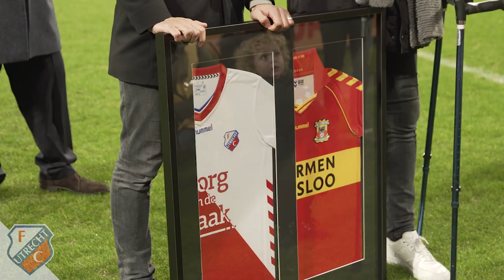DE KOGEL | 'Deze dag vergeet ik nóóit meer'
Jong FC Utrecht - Go Ahead Eagles stond volledig in het teken van Leon de Kogel. De oud-speler van beide clubs stond na afloop voor de camera en blikte terug op deze bijzondere avond.